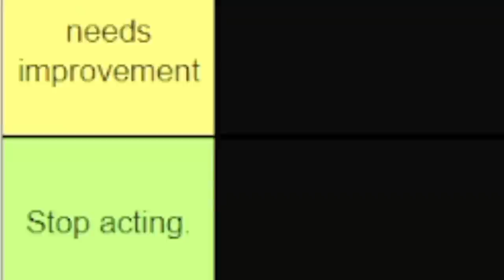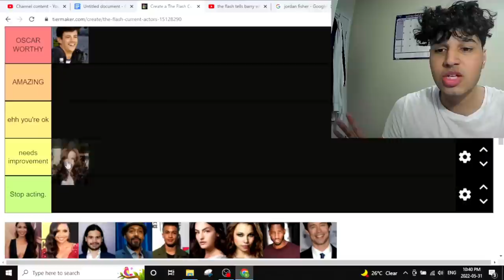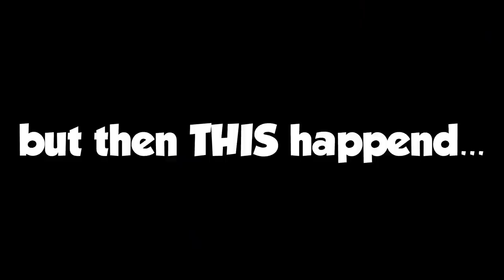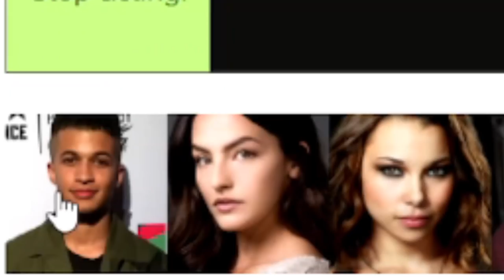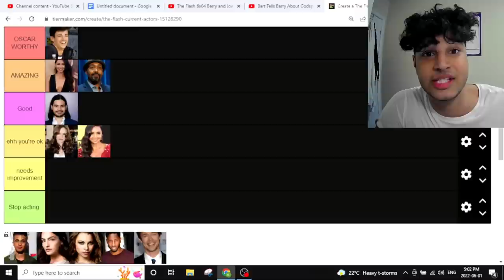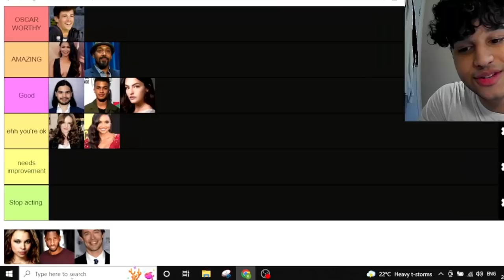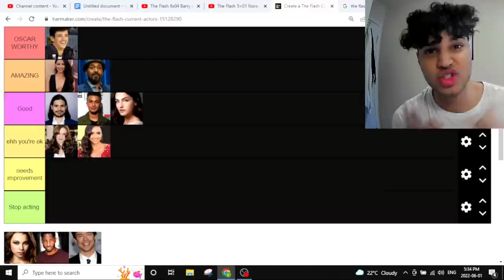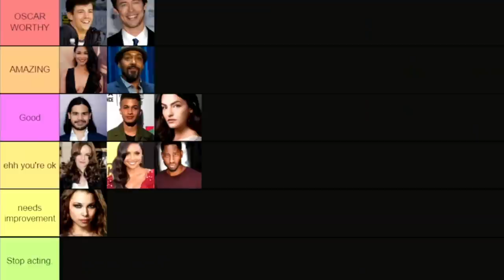Reviewing EVERY Flash Actor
TODAY we reviewed & ranked EVERY actor in the CW flash, from Grant Gustin to Candice Patton to Tom Cavanagh. The flash characters are cool and all but what about the actors that play these characters? I ranked the actors on 3 different topics: happy acting, sad acting & serious acting. Do you agree with my list?